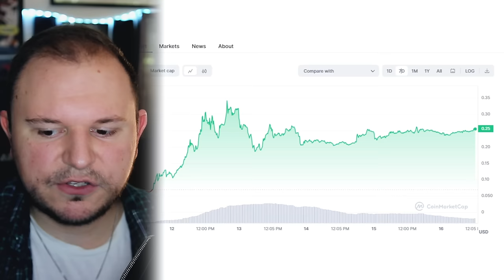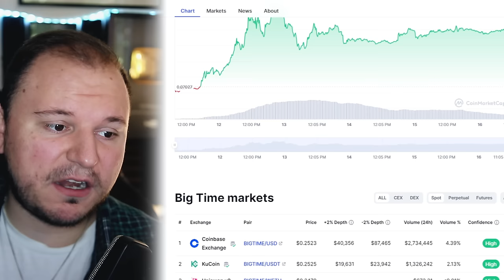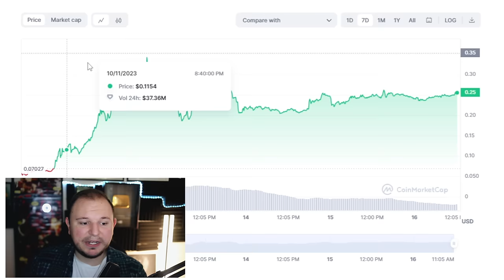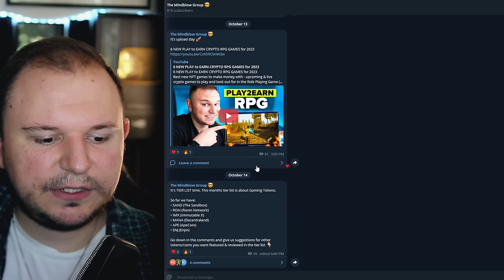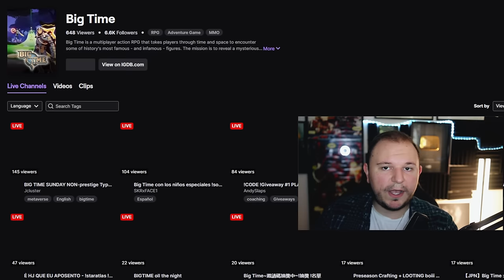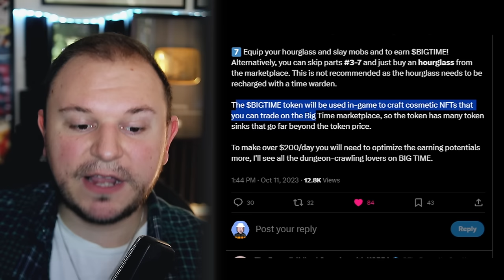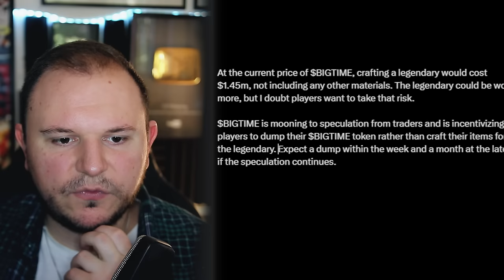NEW Play to Earn Crypto Game to Earn $100 a Day in 2023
Bigtime offers huge earnings for early adoptes, this video will show you how to play and earn $100 a day and even more!
► Mindblow Socials
► You may also like
► Time Stamps:
00:00 Chapter 1 - Play to Earn $100 a Day
01:40 Chapter 2 - How earning $100 a day works
04:11 Chapter 3 - How to play the game & get ROI
08:03 Chapter 4 - Sustainable earnings